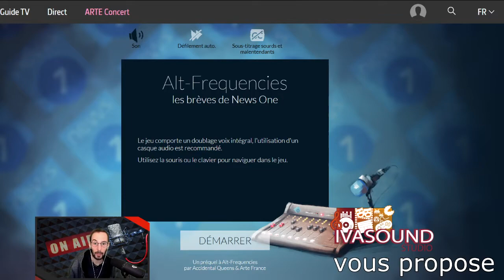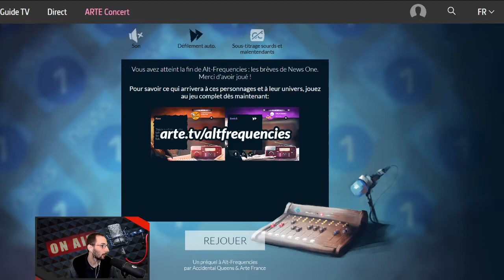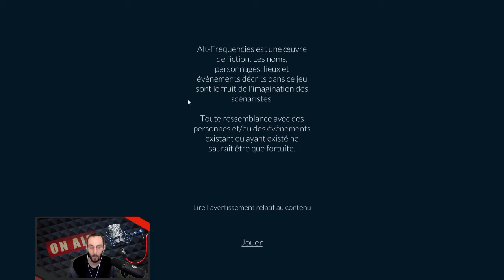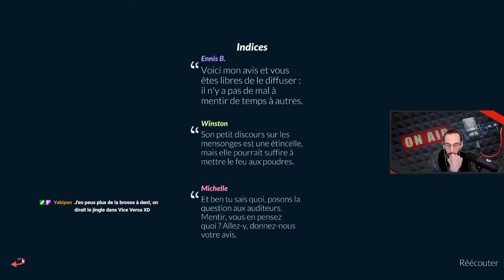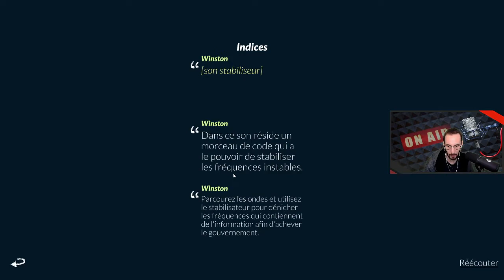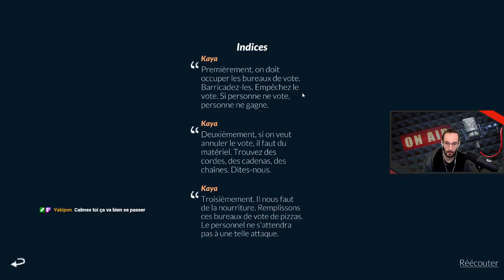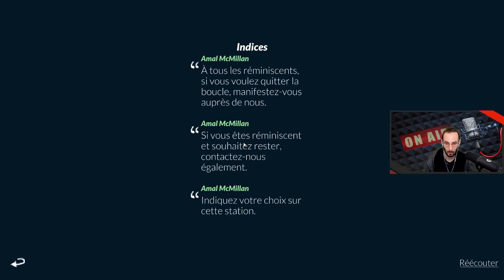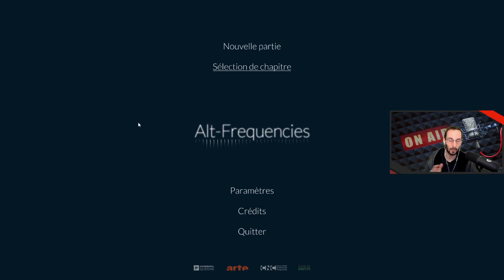Alt-Frequencies - Aventure complète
Alt-Frequencies est un jeu indépendant sorti en 2019, développé par Arte France et Accidental Queens. C'est un jeu de réflexion, d'enquête, une fiction interactive à la limite de la simulation.
Parmi les personnages du jeu, on va reconnaître des voix comme Julien Goetze (Datagueule, Cash Investigation), Klaire fait Grr, Justine Le Potier...
Dans ce jeu, on va utiliser un poste radio pour démêler le vrai dans l'info, remettre de l'ordre dans le traitement de celle-ci. Il faudra affronter complotistes, réactionnaires, politiques, et... un chien... qui peuvent rappeler une certaine réalité.
L'intérêt de ce jeu est d'interroger notre rapport aux médias à travers le prisme de la radio. Et c'est réussi ! Alt-Frequencies est un très bon outil d'éducation aux médias et à l'information.
Il est à noter que ce jeu profite d'option d'accessibilité avancées pour permettre aux personnes aveugles, malvoyantes, sourdes, malentendantes, d'y prendre part. Et ça, c'est une chose encore trop rare dans le milieu du jeu vidéo.